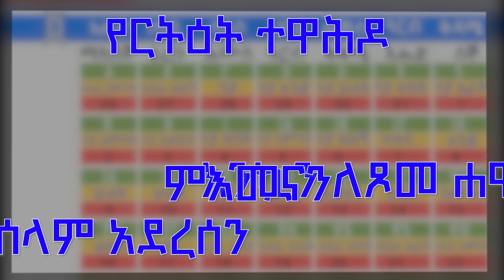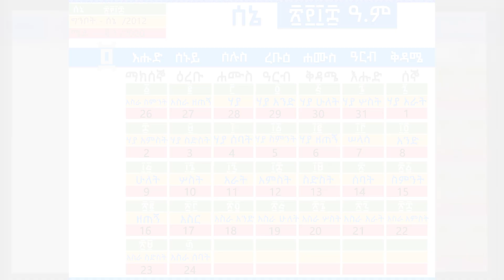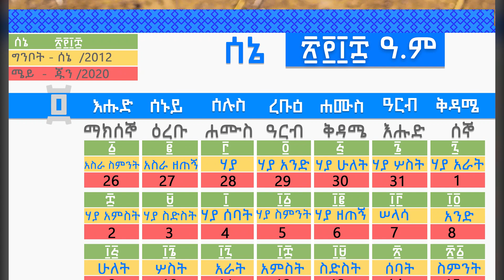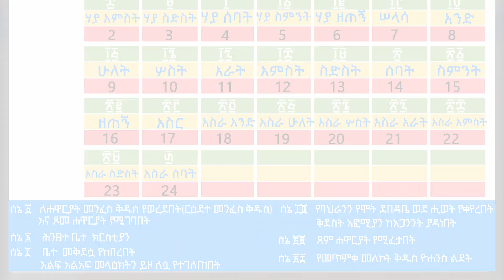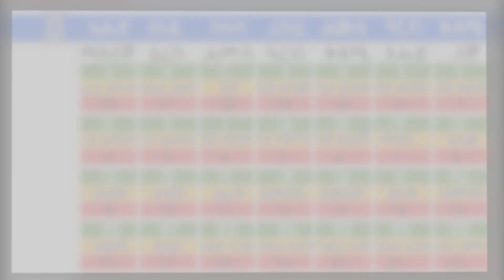የርትዕት ተዋሕዶ ምእመናን እንኳን ለጾመ ሐዋርያት በሰላም አደረሰን የሰኔ ወር ቀን መቁጠሪያ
የነብዩ ሄኖክ የዘመን መቁጠሪያ የስልክ መተግበሪያውን ለማግኘት ከታች ባለው የቴሌ ግራም መገኛ ይጠቀሙ